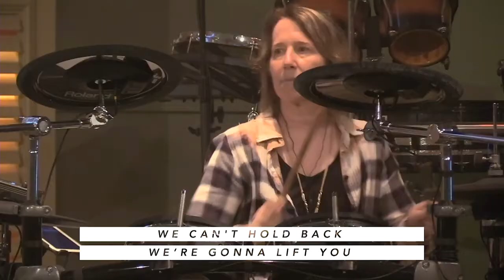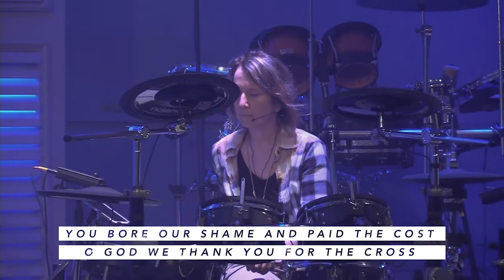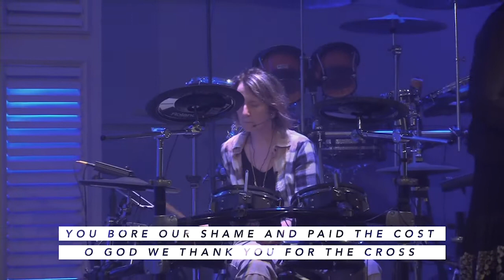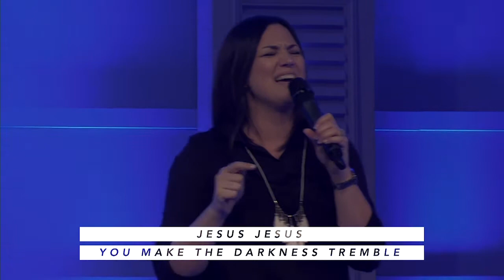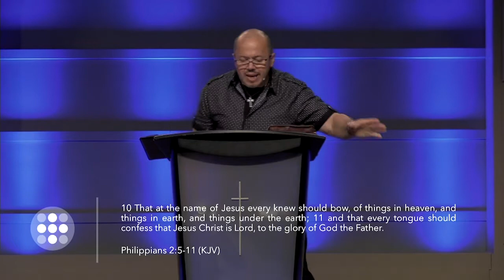July 14, 2019